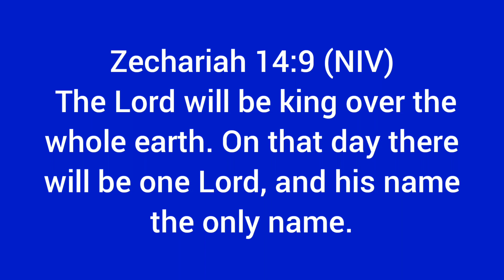Zechariah 14:9 (NIV)